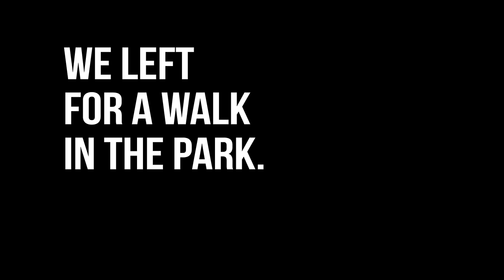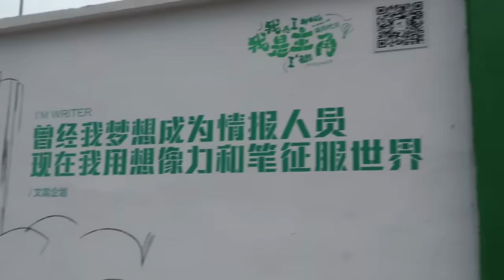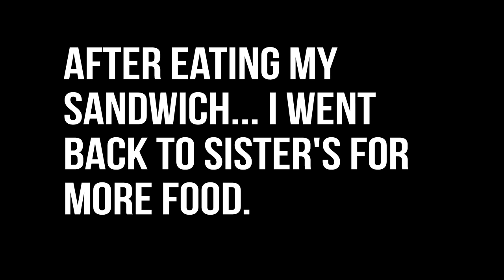OFFICE TANK INSPECTION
In today’s VLOG, Watched the VP debate in the morning… so that was a waste.  Cut Eva’s nails.  Status of the house tank.  Aptasia out of control, and a rock Anemone on the loose. (I think I might buy a laser!).  Trip to Starbucks. A walk in Yinzhou Park.  A inspection of the office tank.  Did a water change and found a dead fish in the sump.  I recorded the songs Anny and her sister sing for Eva, just in case we are away. Made myself a wonderful hummus sandwich.  Ate dinner.  And showed you the first artwork I for the cover of the story I wrote for Eva.  And that’s about it.

Vlogs for my journey to Everest, the JaYoe World Cycle Trip around the world, and even my every day life living as an American Expatriate in China are uploaded daily in my YouTube channel, so hit the thumbs up button and don't forget to Subscribe!

JaYoe!

Music
The Day I Met Her by David Cutter Music
Banana Cake by David Cutter Music